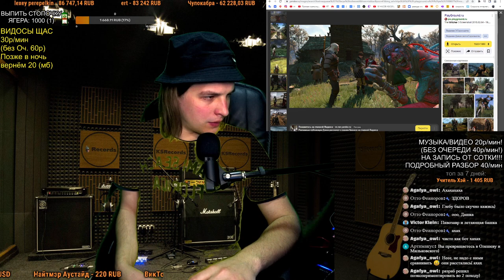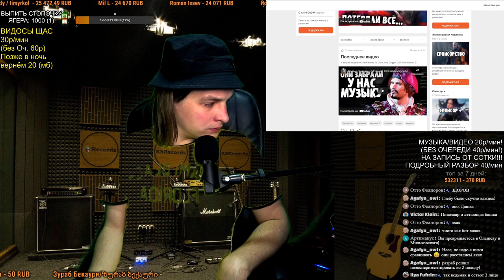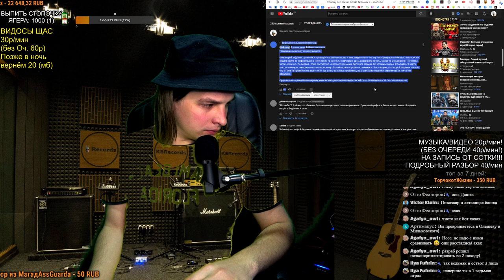СМОТРИМ: Почему все так не любят Ведьмак 2